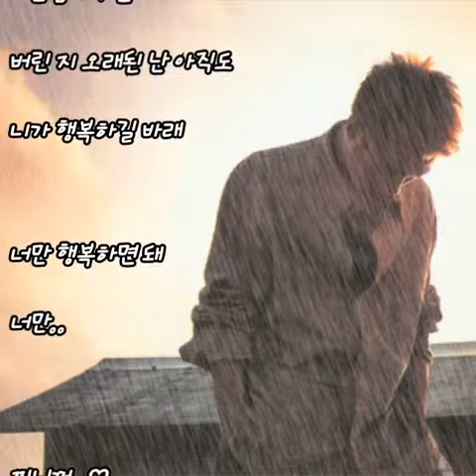김연우.. 반성문..(가사첨부)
찌니꺼..♡

김연우.. 반성문..

몰랐었어 그 말이 진짜인지
다음날이면 언제나처럼 또 내 맘 살피고
괜히 미안하다고 하면서
환하게 웃어줄 줄 알았어

귀찮았어 때로는 모든 것이
이젠 더 이상 설레지도 않았고 지쳐갔어
나만 바라는 게 부담스러워
너 없어도 괜찮을 줄 알았어

보고 싶단 말을 하는 건 아니야
죽을 것 같단 말도 아냐
단지 내 마음에 다른 사람이 자라질 않아
나의 사랑의 총량이 고갈돼서

이게 너만 원한다는 반증일까
인정해도 달라질게 뭐
자존심 문제가 아니라는 것만 알아주길
내가 무슨 자격으로 너를 너를

당연했어 너라는 존재가
힘들어할 땐 좀 피하고 싶었지 남들에겐
어른스럽지만 내겐 애기 같던
니 편에서 이해 못했어

죽을 것 같다는 말도 아냐

이건 너만 원한다는 반증인 걸 알아
이렇게 자격 없이도 널
자존심 따위는 버린 지 오래된 난 아직도

니가 행복하길 바래
너만 행복하면 돼

너만..